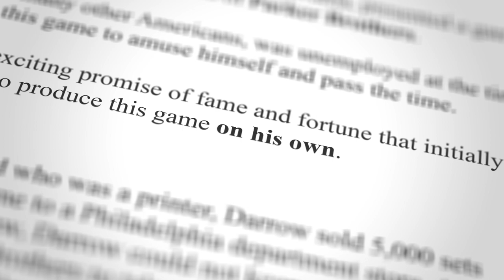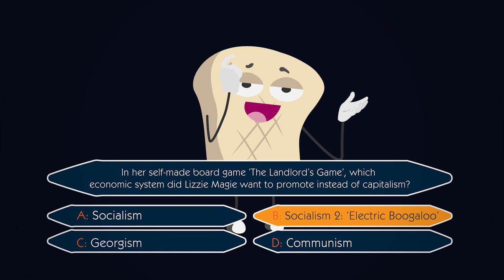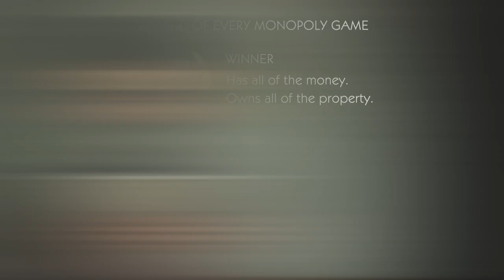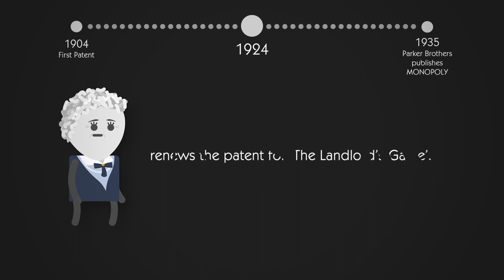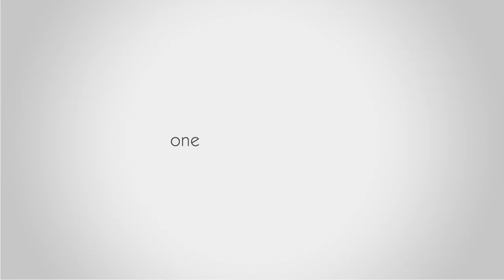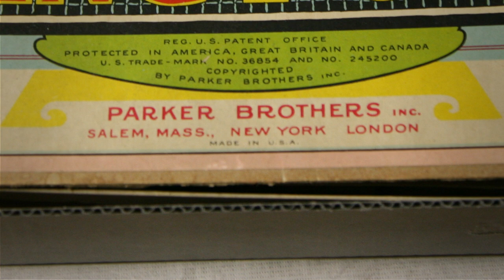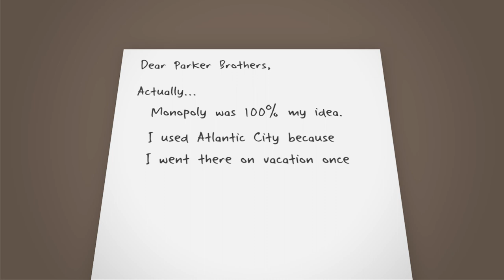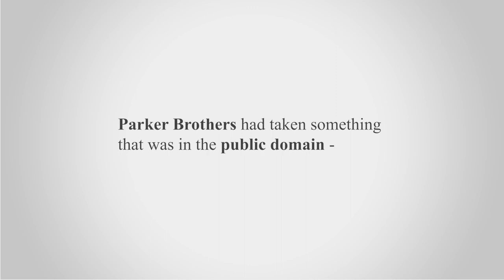The Stupid Story of Monopoly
This is the rather ironic story behind one of the most popular board games in history. How it became a symbol of what it set out to destroy - and how the official story does not quite line up with reality. I created a little timeline of events that outlines how Monopoly was actually created and by whom. I hope you enjoy it!
If you want to support me and have your name be the next in the credits of all of this channel’s videos forever, become one of my first 100 subscribers on PATREON: